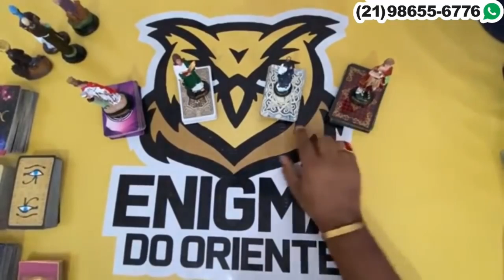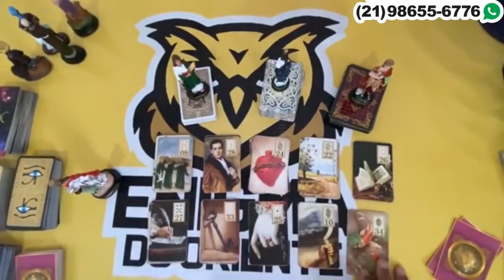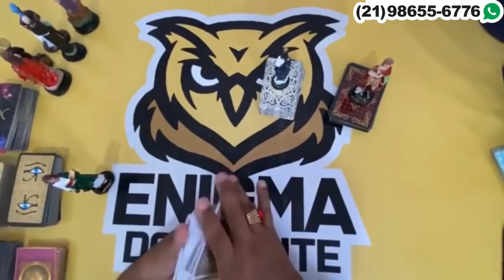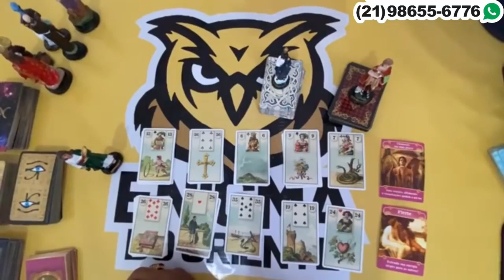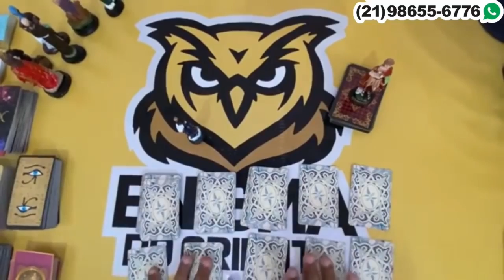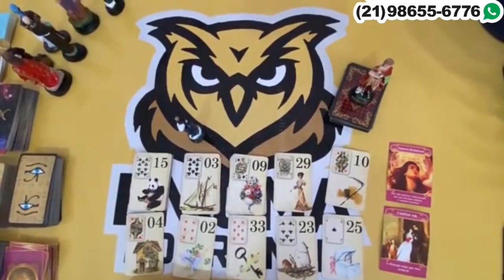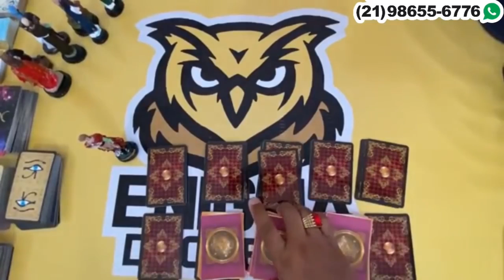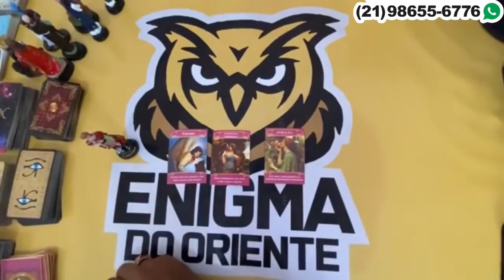Descubra Suas Respostas Com o Tarot Responde 🔮 | Leitura de tarot Diárias e Interativa